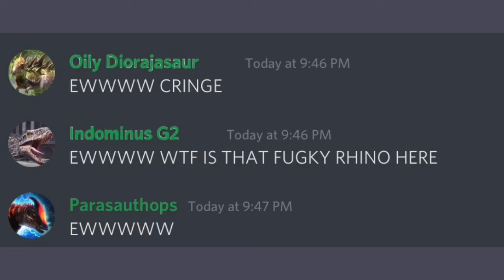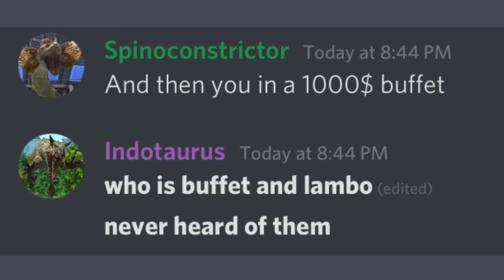Monolorhino & Stygidaryx Join the Discord Server! JWA Creatures use Discord|Episode 2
Cast:
Indotaurus-SullytheOtter (Me)
Skoonasaurus: Spyxfan
Spinoconstrictor-Shoebill
Diorajasaur-Fyurius
Indominus G2: TigerPlays
Stygidaryx: SpinoPlayz
Parasauthops: ⚡ℙ𝔼𝕎𝕀𝔼𝟙𝟘𝟙ℙ𝕃𝔸𝕐𝕊⚡
Indominus Rex: Saxophone
Monolorhino: SpineBreaker